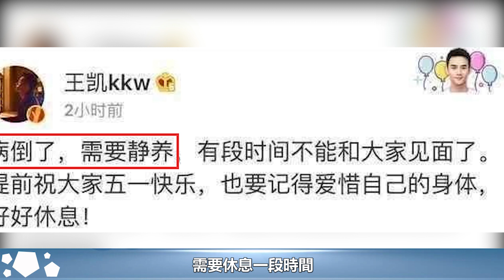王凱：父親肺癌去世1個月，他被查出肺部有陰影，為保命減少拍戲︱王凱︱靳東︱胡歌︱琅琊榜#新視野傳媒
王凱：父親肺癌去世1個月，他被查出肺部有陰影，為保命減少拍戲